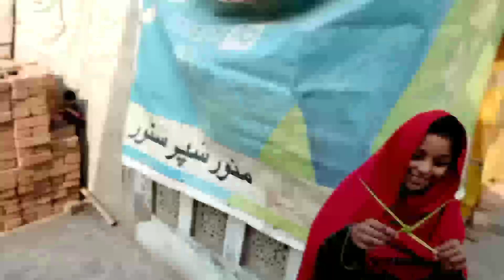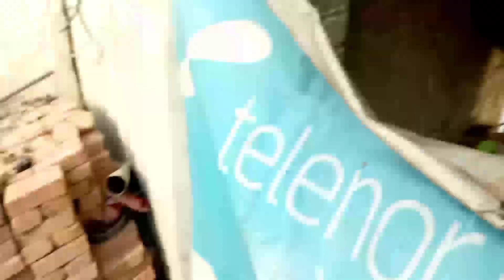Ye waqat phir nhi ae ga 😋 my daily routine | matko faimly vlogs